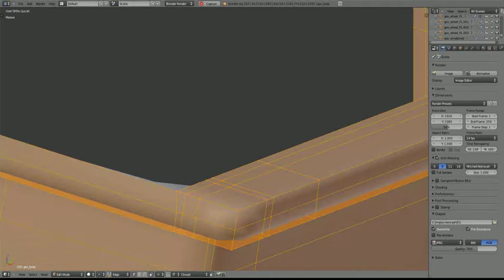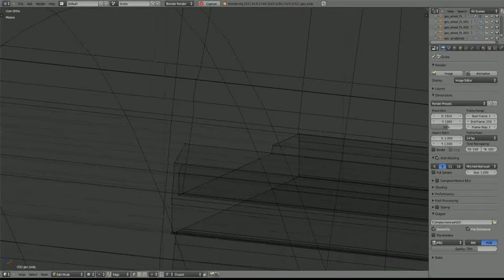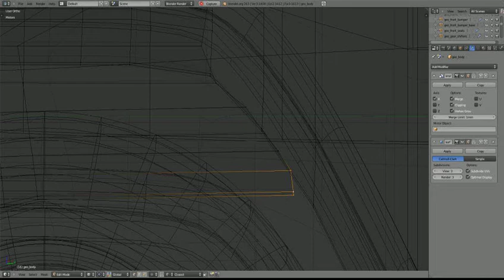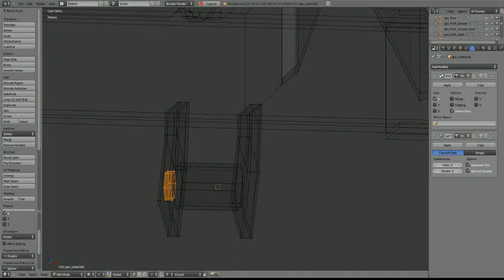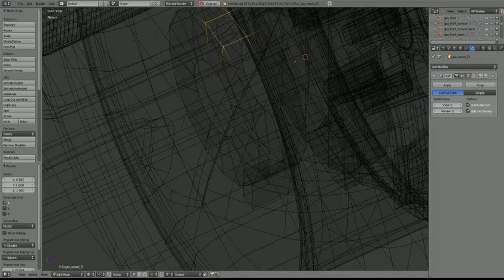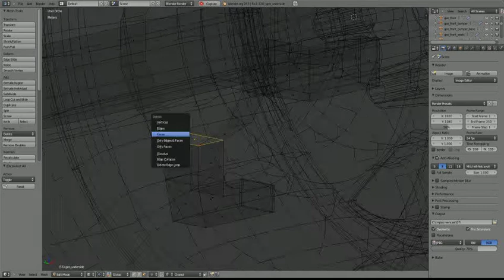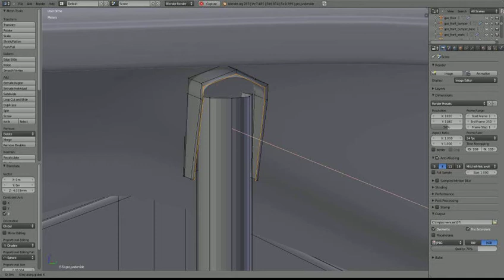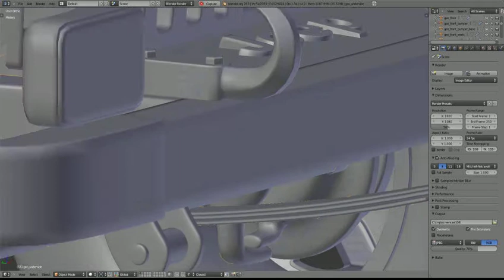TMMJ - MacGyver's Jeep Wrangler - 31 - Underside, part I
Just one more to go!